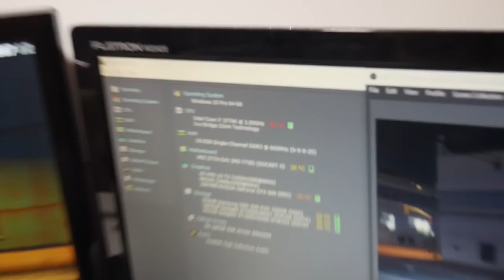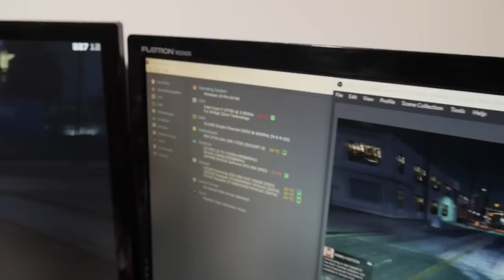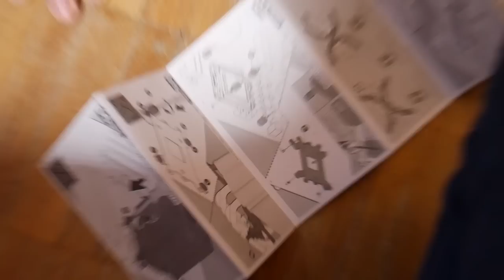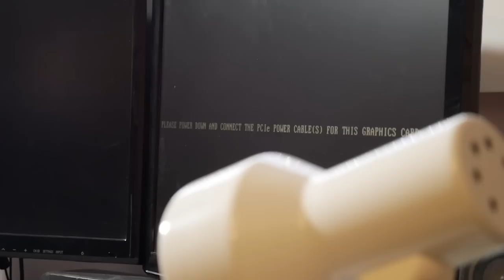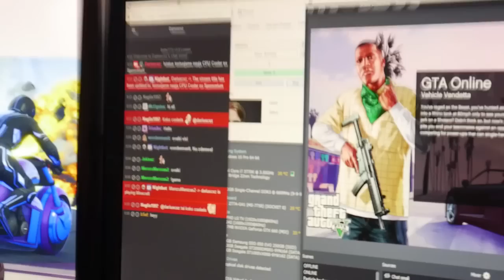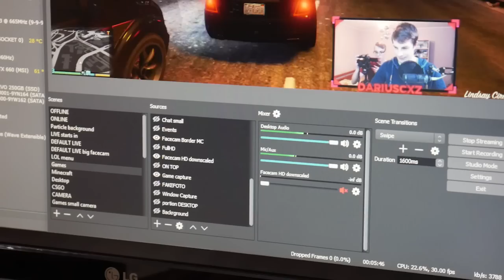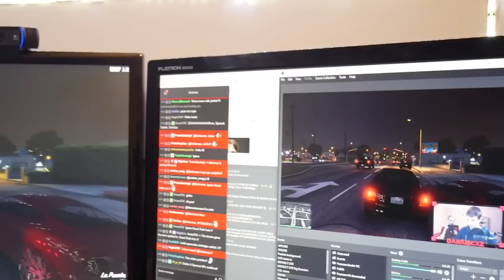GELBSTINT EILINĮ CPU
Jeigu patiko video spauskite like, prenumeruoti, Ir dalintis!

Dariuscxz